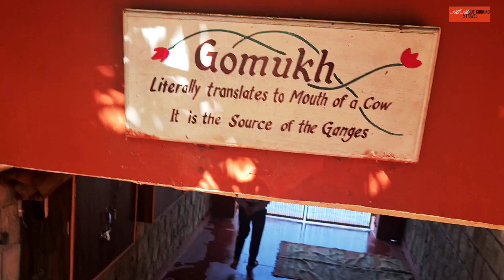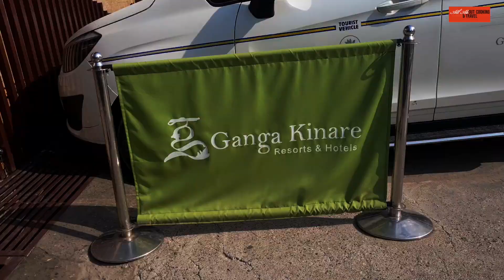Garwali Thali @ Jal and Jalebi Restaurant, Hotel Ganga Kinaray, Hotel EllBee Ganga Stay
In this video, i share my unforgettable experience in the serene city of Rishikesh! Join me on a mesmerizing journey as I take you to Hotel Ganga Kinaray , a true gem situated along the banks of the sacred Ganges River. Immerse yourself in the tranquility of this charming hotel, offering breathtaking views and a warm, welcoming ambiance. Hotel Ganga Kinaray ensures a delightful modern amenities and top-notch hospitality, making it the perfect base for your Rishikesh trip. And that's not all! Get ready to tantalize your taste buds with a Garwali Thali lunch at the renowned Jal and Jalebi Restaurant, located within Hotel Ganga Kinaray. Indulge in the authentic flavors of Garhwal region, with an assortment of delectable dishes served in a traditional thali. From savory delicacies to local favorites and the sweet delight, your taste buds are in for a treat. Hope you all like this video.If you like this video don't forget to Like, Share, Subscribe my channel : All About Cooking And Travel And Hit the bell icon🔔 for all. more upcoming video updates... @AllAboutCookingAndTravel

# Enjoy this video With Your Family And Friend's..

Facebook Page : All About Cooking And Travel